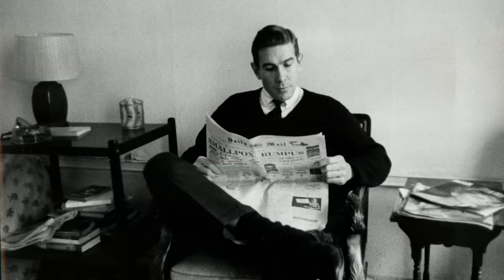Prince William & Princess Kate Adelaide Cottage | INSIDE Prince and Princess of Wales Home Tour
Exploring Prince William & Princess Kate's Adelaide Cottage | Inside Look at the Royal Residence
Welcome to Adelaide Cottage, the charming residence nestled within the historic grounds of Kensington Palace. Join us for an exclusive tour inside Prince William and Princess Kate's delightful retreat!

In this video, we unveil the secrets of Adelaide Cottage, a hidden gem where Prince William and Princess Catherine have crafted their own haven away from the bustling royal life. From its picturesque location in Windsor to its stunning interior decor, we'll take you through every corner of this enchanting abode.

Discover Adelaide Cottage's allure as we delve into its rich history and royal significance. Learn about its connections to the Royal Family of Prince William and Kate Middleton, including its previous occupants and the special moments shared within its walls.

Join us as we explore the elegant rooms and cozy spaces that reflect the personal style of the Duke and Duchess of Cambridge. From the serene gardens to the inviting living areas, every detail of Adelaide Cottage exudes warmth and sophistication.

Whether you're a royal enthusiast or simply curious about life behind palace doors, this inside look at Adelaide Cottage offers a captivating glimpse into the private world of Prince William and Princess Kate.

Prince William and Princess Kate, formally known as The Prince and Princess of Wales, are a prominent couple within the British Royal Family. Their journey, from a blossoming university romance to becoming prominent working royals, has garnered significant public interest.

Their story began in 2001 when they met as students at the University of St Andrews in Scotland.  The couple navigated the intense media scrutiny of dating a future king. After a brief split in 2007, they reconnected and announced their engagement in 2010. Their grand wedding at Westminster Abbey in 2011 captured the world's attention and solidified their place in the royal spotlight.

They are considered a modern royal couple, balancing their traditional roles with a focus on public connection and approachability.  They actively engage with the public through walkabouts, social media presence, and their chosen charities. Princess Kate, known for her relatable fashion sense and down-to-earth personality, has become particularly popular.

Prince William, second in line to the throne, undertakes royal duties in support of the King, both domestically and internationally.  The couple prioritize their family life, raising their three children: Prince George, Princess Charlotte, and Prince Louis. They strive to create a sense of normalcy for their children while also preparing them for their future roles within the monarchy.

Prince William and Princess Kate represent a new generation of British royals.  Their blend of tradition, public connection, and dedication to their family ensures their enduring presence in the British monarchy.

Interior Design with Ellen